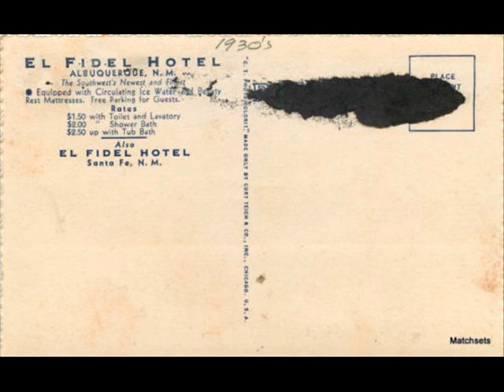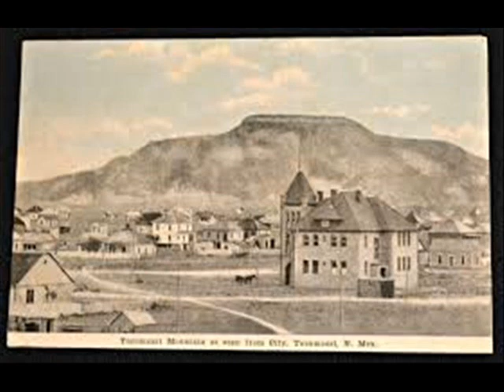The Lights Of Allbuquerque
One of my favorite all time songs.